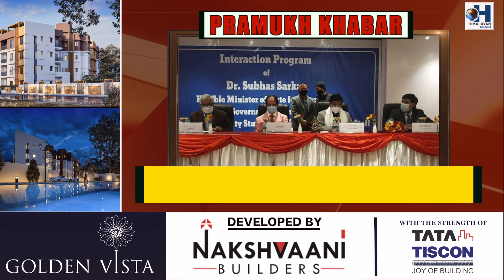Sikkim university केही वर्षपछि याङ्गाङमा सार्ने: केन्द्रीय शिक्षा राज्यमन्त्री -himalayan network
सिक्किम विश्वविध्यालय अढ़ाइ वर्षपछि याङ्गाङ् –मा  सार्न सकिने केन्द्रीय शिक्षा राज्यमन्त्री सरकारको भनाइ। विश्वविध्यालयको पहिलो चरणको निर्माण कार्य पूर्ण भएको अब दास्रो कार्यको लागि भारत सरकारले 3 करोड़ रुपियाँ आवण्टन गरेको मन्त्रीको भनाइ।

केन्द्रीय शिक्षा राज्य मन्त्री डा. सुवास सरकारको भनाइअनुसार अबको अढ़ाइ वर्षपछि  सिक्किम केन्द्रीय विश्वविध्यालयलाई याङगाङमा नयाँ क्याम्पसमा स्थानान्तरण गर्न सकिने भएको छ।उक्त विषयको जानकारी हाल सिक्किम भ्रमणमा आएका मन्त्री सरकारले रानीपुलस्थित एउटा होटलमा संचारकर्मीहरूलाई बताएका हुन्।तिनले जनाएअनुसार,विश्वविध्यालयको पहिलो चरणको निर्माण कार्य पूर्ण भइसकेको साथै दोस्रो चरणको निर्माण कार्यको निम्ति पनि भारत सरकारले 3 करोड़ रुपियाँ आवण्टन गरिसकेको जनाए।
उल्लेखनीय छ,लामो समयदेखि याङगाङमा विश्वविध्यालयको क्याम्पस निर्माणधीन अवस्थामा रहेको हुनाले हाल रानीपुलदेखि गान्तोकका विभिन्न ठाउँमा सिक्किम विश्वविध्यालय भाड़ाका भवनहरूमा चलिरहेको छ।जसको कारण विध्यार्थीहरूले धेरै असुविधाको सामना गर्नु परिरहेको